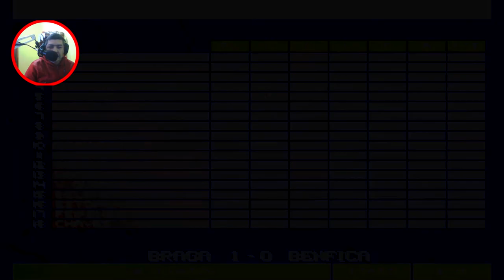campeonato portugues 2016/17 SP.Braga VS S.L.Benfica (carreira com o braga)